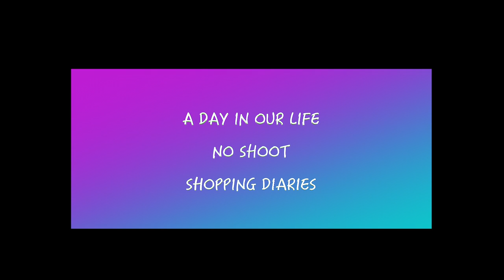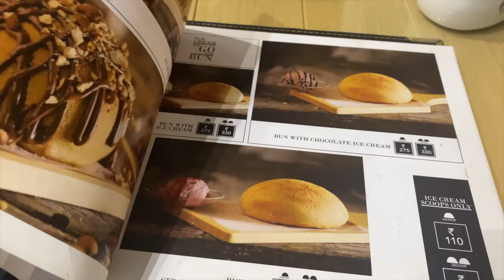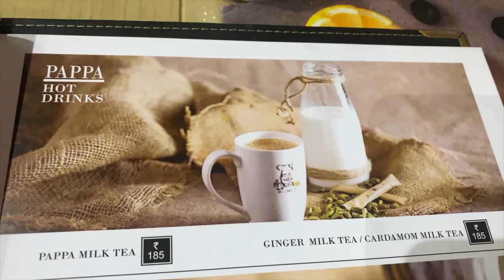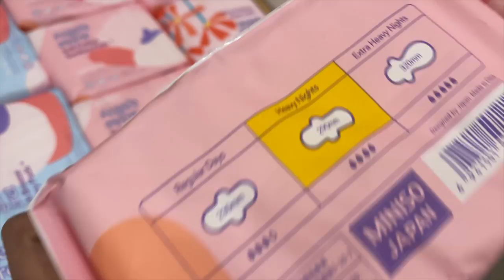A Day Out With Gayathri | No Shoot Day | Our Shopping Diaries | Janani Ashokkumar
Hello All Lovely people,

It was our day off from work so we decided to go for shopping 🛍 ,

when there's 2 girls there will be lot of fun filled moments, with gayu it was so much fun thank you gayu for being there with me & for those beautiful moments which I'll cherish forever.

with love,
Janani Ashokkumar